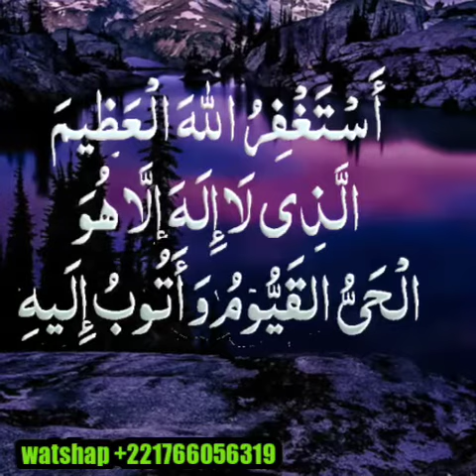SA JEKEUR WALA SA JABAR DOTULA WANE GUINAW INCHALA